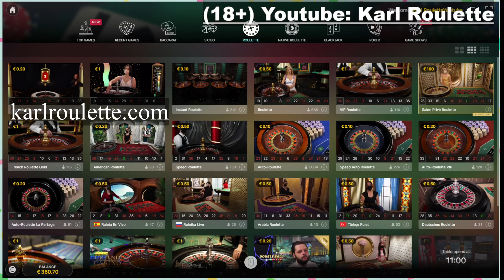14€ to 360€ at AUTO ROULETTE, EVOLUTION GAMING,